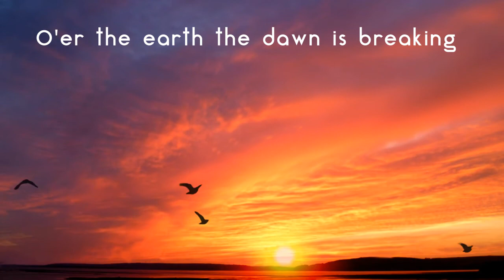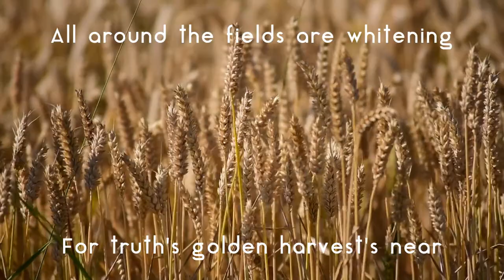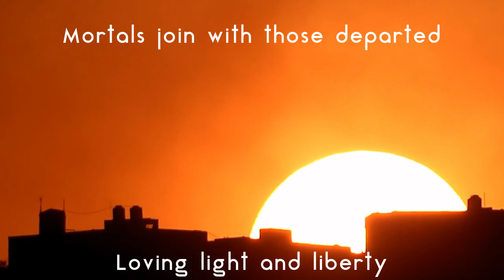SNU's AGM Hymn (O'er the Earth)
By request, we have uploaded this hymn that was produced by Nick Weaver (see link below to his channel) for use at our Annual General Meeting. Words are in the SNU Hymn Book ("O'er the Earth the daw is Breaking") .

Lyrics are included in the video. Thank you to Nick Weaver and colleague for creating this amazing version of the hymn.